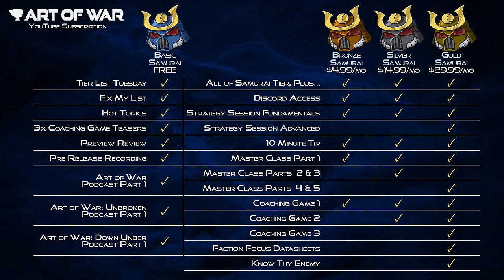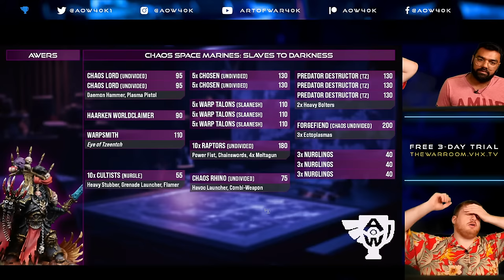Become a Chaos Expert with Fix My List for Warhammer 40k!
Join Nick and Jack as they fix up three different chaos lists for Daemons, Chaos Marines and World Eaters.  Every week we critique community submitted lists, join us next week for Fix My List: Xenos

Want to submit your own lists and join our awesome community the War Room?

The Army Painter (paints and hobby supplies)
TableWar (high quality gaming mats and magnetic cases, use code: AOW2023)
3D6 Wargaming (custom objective mats)